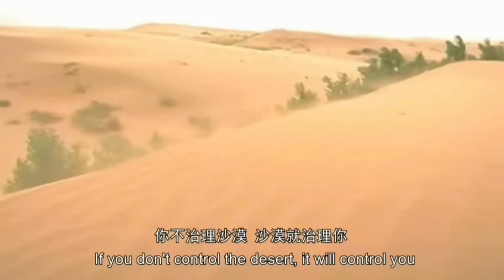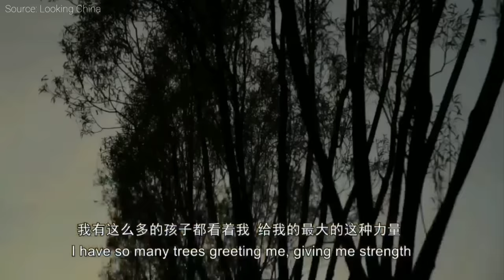How This Woman Totally Reversed Chinas Desert - From Sand Dunes To Green Forests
China is the 4th Largest country in the world and is said to have the largest population on the planet with over 1.44 Billion people making it one of the most powerful countries in the worldwide. Yet China has a weakness since the country is severely impacted by desertification, with over one-quarter of the country affected by this challenge. Desertification is the process by which land turns into a desert. For example grazing or agricultural land can degrade over time and becomes more arid, causing the land to be less fertile and less productive. This is a huge issue for China, since their population continues to grow whilst Chinas largest Desert, the Gobi Desert is the fastest growing desert on the planet, expanding at a rate of nearly 2 miles per year. This is a problem since Desertification threatens human subsistence, as it makes natural resources including food and water much more difficult to obtain. This undermines agricultural output, furthermore desert dunes threaten to bury fields and infrastructure in sand. China currently has 6.6 million square kilometers of drylands which are vulnerable to desertification, thus much of the continent is at risk and China has many deserts, covering 27% of the country's land area.

However a miracle is taking place in one of Chinas 4 major deserts, called the Mu Us Desert also referred to as the Maowusu Desert. Here an unbelievable effort has taken place, For the first time in History a man-made desert has totally been transformed, 80% of the Mu Us desert has now turned into a green forest. Amazingly this Desert has now officially reached the tipping point that it can no longer be called a desert, since the control rate of desertified land has reached over 90%. This unbelievable effort covers an area of 42,200 square kilometers, which used to be completely devoid of trees and farmland, now it has become a green oasis, where farming is happening again. This remarkable restoration story is a perfect example of how it can be possible to bring life back to barren land and it would not of been possible if it wasn't for the ingenuity of one woman named Yin, a peasant who lived in a remote part of the Mu Us desert, who spent 35 years of her life regreening the desert. This transformation was no easy feat, due to the tough weather conditions, storms, shifting sand and other difficulties such as the hard working conditions, inconvenient transportation and inadequate funds. In the beginning very few saplings survived just a mere 1% but over time Yin managed to increase the success rate up to 70%, She did this by working tirelessly trying different techniques until her efforts paid off, eventually the government took notice and started incorporating her methods in huge afforestation projects in the Gobi desert. The total transformation of the Mu Us Desert is truly an inspiring story of how a backyard experiment became the catalyst that inspired others to fight back against the sand and successfully turn deserts green again.

In this video we will show you how this incredible woman managed to turn the desert into a thriving ecological park that is bursting with biodiversity, having planted well over 300,000 native trees and plants with a least 1000 different species we will also look at the ingenious techniques she used to make the desert turn green again.